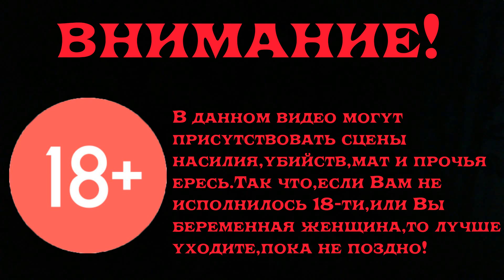Готика 2 Возвращение 2.0 Прохождение Часть 185 Мор Дар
Прошли Арену Орков,получили Грах Шах,купили Крайта,отправились в Долину Теней